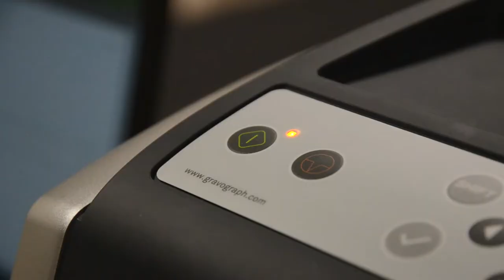Create perfect Valentine's day gift by engraving inside of a ring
Discover how to engrave inside a ring with our rotary engraving machine M10 Jewel.  The M10 Jewel is a jewelry personalization machine. With a footprint of the size of an A4 sheet, this compact engraver is designed to engrave inside of ring and bangles and requires very little technical manipulation or maintenance.

✔️SMALL ENGRAVING MACHINE
✔️RING ENGRAVING
✔️ERROR-FREE ENGRAVING PROCESS

To use our jewelry engraver:

1/ Enter the ring's parameters into Gravostyle™
2/ Create the composition you want to engrave
3/ Send the job to the machine
4/ Place the ring between the jaws
5/ Start the engraving
6/ The machine will automatically look for its Z axis reference point